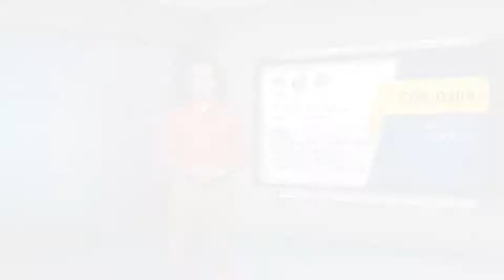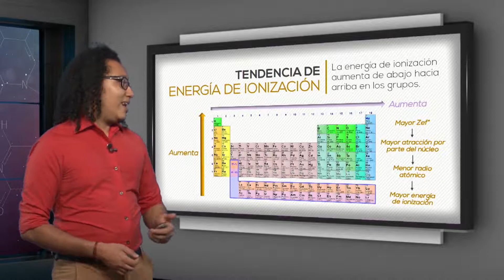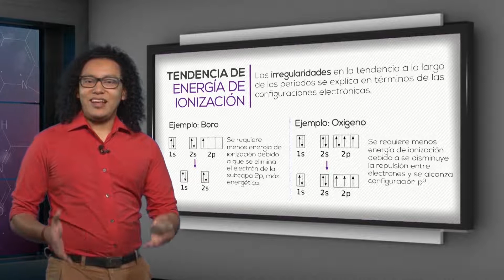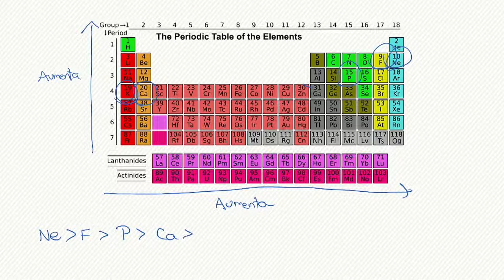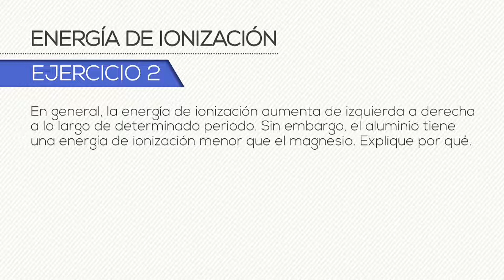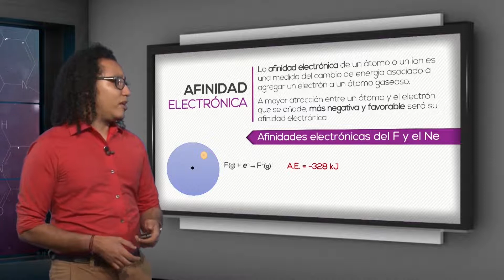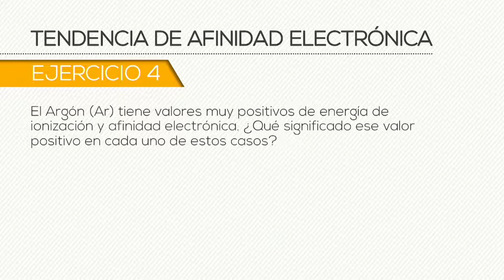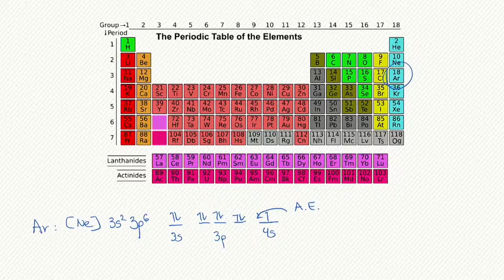QI: Cap. 7.4. Energía de ionización y afinidad electrónica